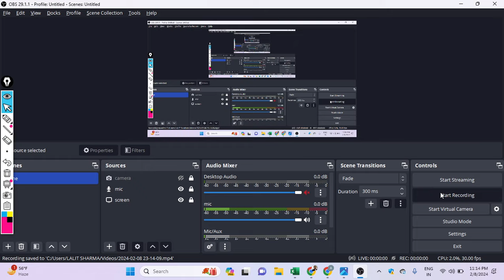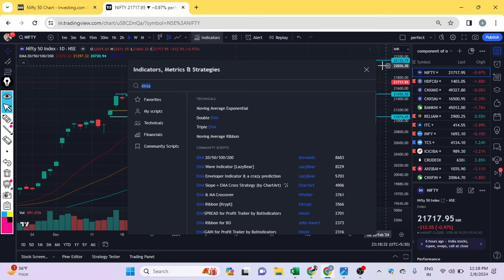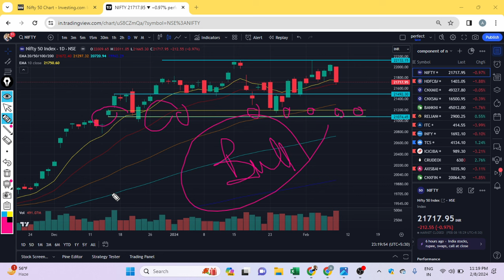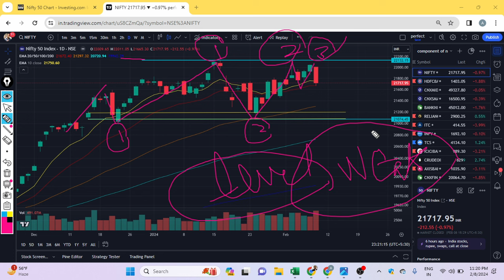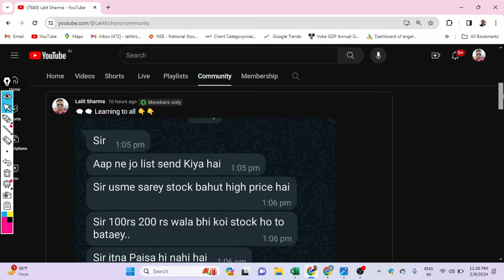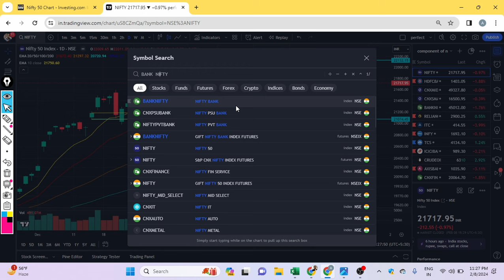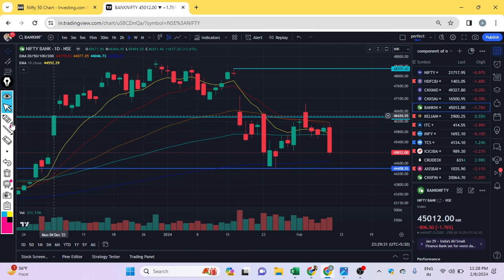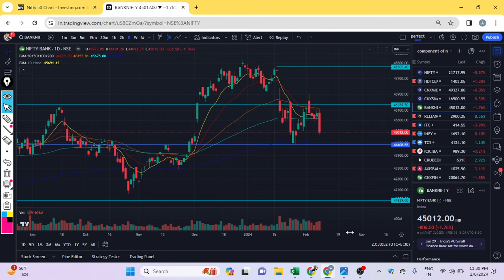Members Only Weekly Video !!!